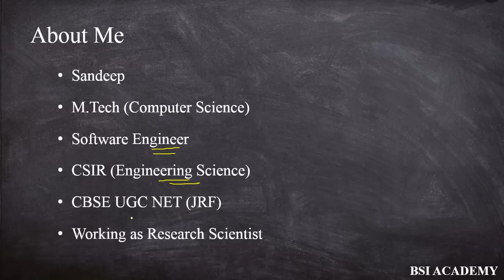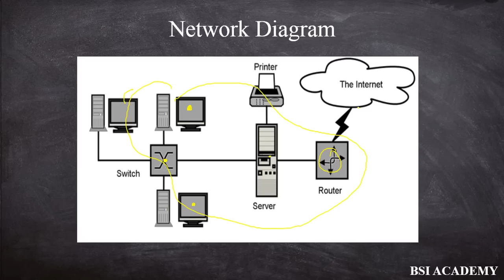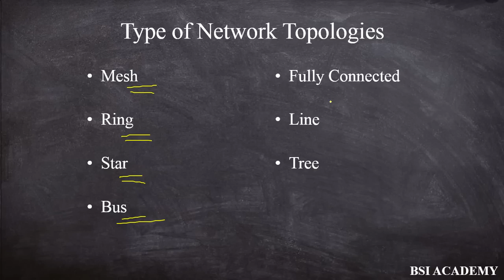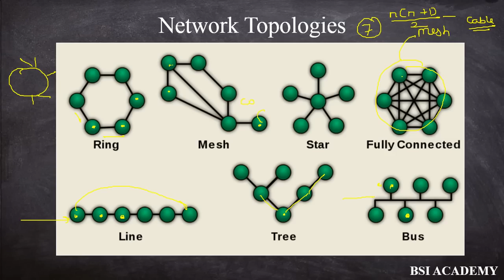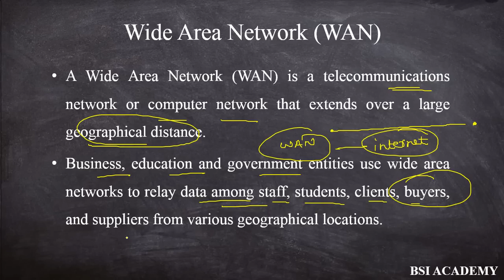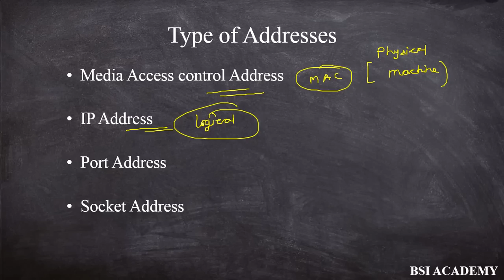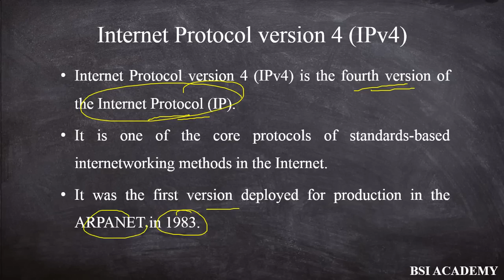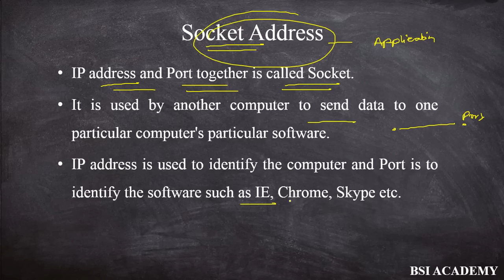Information Communication Technology Complete - ICT NTA UGC NET Paper 1 || Lecture 3